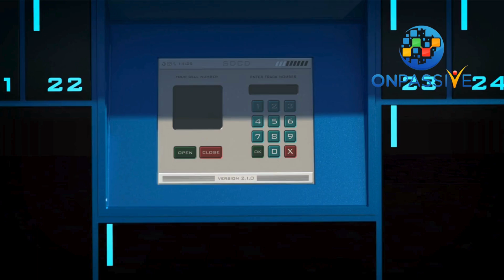Autonomous Robots in the Evolution of Supply Chain Dynamics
Autonomous Robots in the Evolution of Supply Chain Dynamics  robots stepping into the game, we're on the brink of a significant evolution! These self-sufficient tech marvels are transforming everything from warehouse operations to last-mile delivery, making processes safer, more sustainable, and incredibly efficient.
Here's a quick glimpse into the revolution:
🚗 Autonomous Vehicles: Making Supply Chains More Resilient and Secure.

🚁 Drone Deliveries: Offering faster, obstacle-free transport.

🛤️ Optimized Routes: Saving fuel and cutting costs with intelligent technology.

🚂 Freight Trains: Heading towards full automation for better efficiency.

🏭 Process Automation & Additive Manufacturing: Enhancing Production with Minimal Waste.

This shift boosts efficiency and promises a greener, more sustainable future for logistics. 🌍 Let's engage in a dialogue about how we can embrace and integrate these advancements into our strategies. What's your take on the future of supply chains?

👉 What do you think about the future of technology in business? Join in and share your insights below! 👇